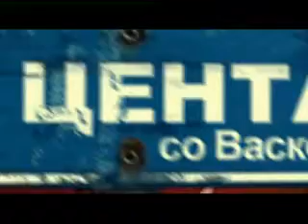(Архива) Филип Петровски, Во Центар, декември 2010, дел 2/4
Придружете се на мојот канал.

За сите луге на Груевски, коментари, мислења...